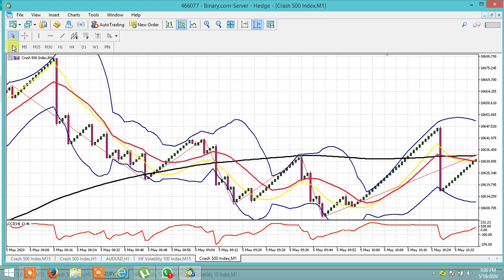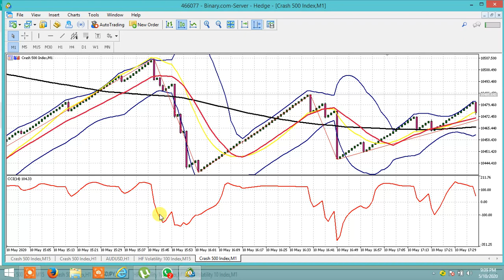ONE MINUTE BOOM AND CRASH TRADING STRATAGY[DON'T MISS]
ONE MINUTE STRATEGY # BOOM AND CRASH MAKING MONEY ONLINE FOREX KISWAHILI ONLINE TRADING

HII ITAKUSAIDIA KWA UPEKEE WA UZINGATIAJI WAKO